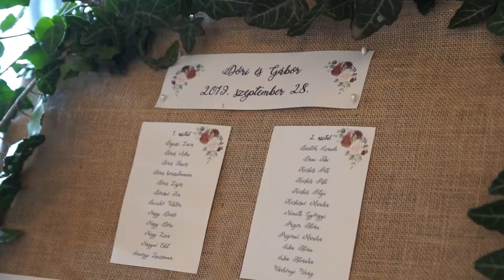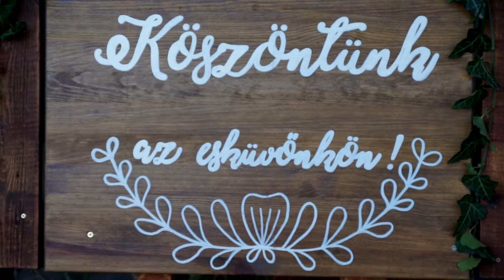Dóri és Gábor vendégvárása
Dóri és Gábor vendégvárása ez a kisfilm

A film rendezője, gimbal operatőre és vágója: Kis Péter
a helyszíne: Szélrózsa Birtok, Dunaföldvár